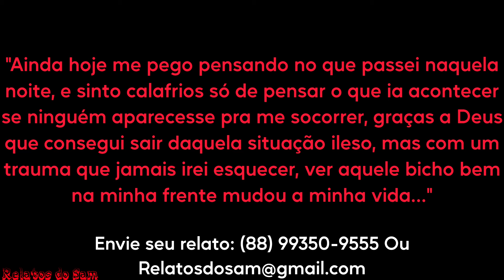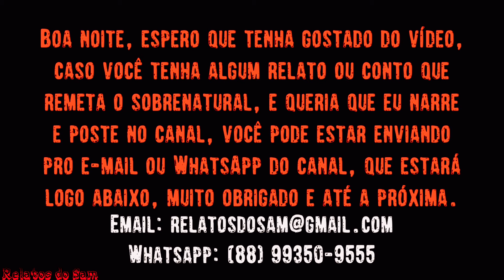Aquela Criatura Tinha a Cabeça de Porco